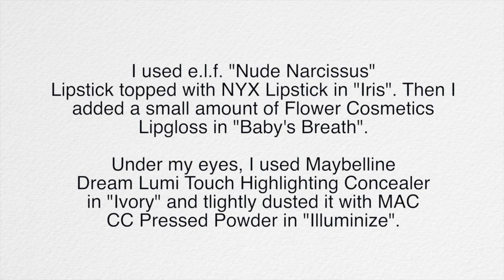Classic Lana Del Rey Makeup Tutorial | Angela Lanter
Lana Del Ray inspired makeup look complete with heavy cat eyes and nude lips!

Please leave any tutorial requests in the comments section.

"Don't Turn Back"

ABOUT ANGELA LANTER

My name is Angela and I'm addicted to all things beauty. I have been since I was about 4 years old. I upload makeup tutorials, hair tutorials, product reviews, as well as videos about Amazon finds, luxury designer hauls, skincare, life, motherhood, fashion and home decor.